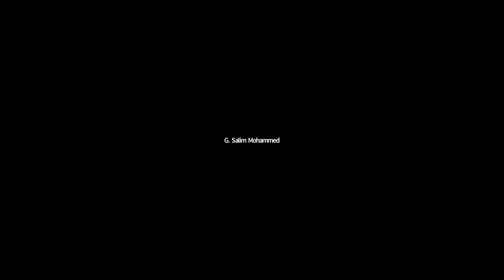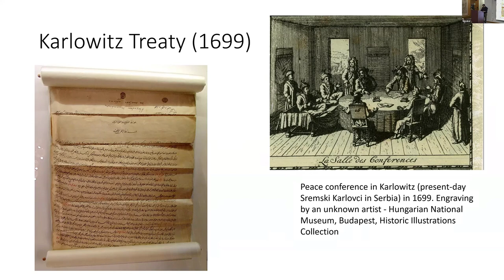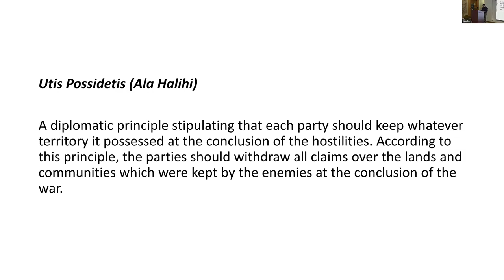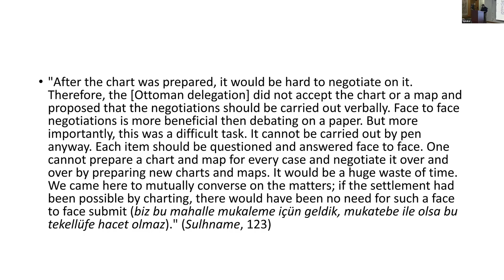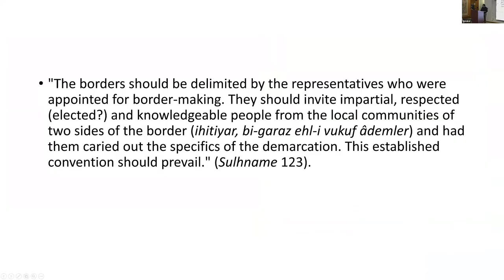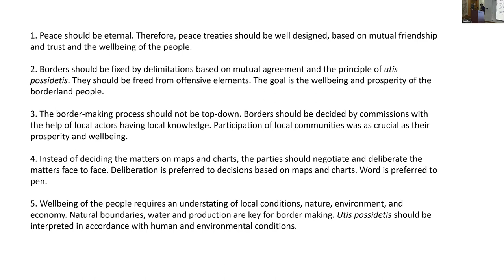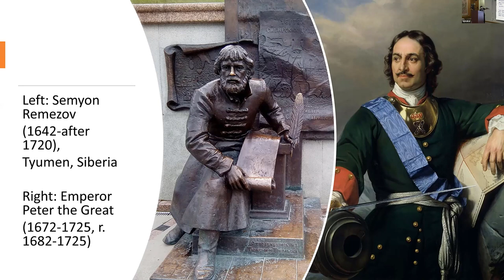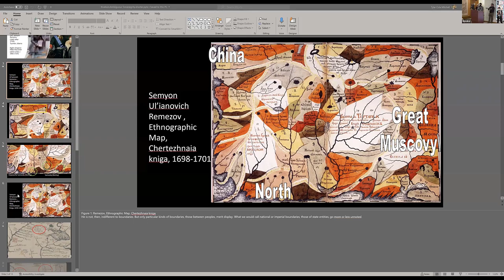Re-Mapping Sovereignty Symposium: Panel III, Shared Landscapes and Early Modern Eurasia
Ali Yaycioğlu (Stanford University) and Valerie Kivelson (University of Michigan) deliver their talks "Claiming Space, Sharing Place: Economy of Sovereignty in the Ottoman Empire" (Yaycioğlu) and "Sovereignty and Indeterminacy in Siberia in the 17th-early 18th Centuries" (Kivelson).